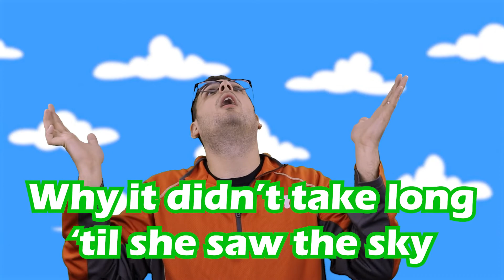Bullfrogs & Butterflies | Silly Songs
In this edition of Silly Songs we learn the fun Christian kids song Bullfrogs & Butterflies!